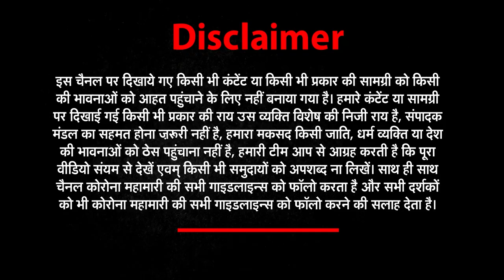Batla House Encounter : क्या अब Sonia Gandhi, Mamata Banerjee और Arvind Kejriwal मांगेंगे माफी?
The Batla House encounter was a 7 person police encounter in 2008 led by Mohan Chand Sharma, an Inspector in the Special Cell of Delhi Police.

Several political organizations like Rashtriya Ulama Council which brought a full train of protestors from Azamgarh to Jantar Mantar, Delhi demanding an independent Judicial Enquiry whereas the Samajwadi Party and Bahujan Samaj Party (BSP) demanded a judicial inquiry into the encounter, in the Parliament, as "new versions" of the encounter, started appearing in the newspapers. Subsequently, on the Delhi High Court's directive on 21 May 2009, the National Human Rights Commission (NHRC) in its 22 July report cleared the police of any violations of rights.[3] Public speculations and debate however continued.